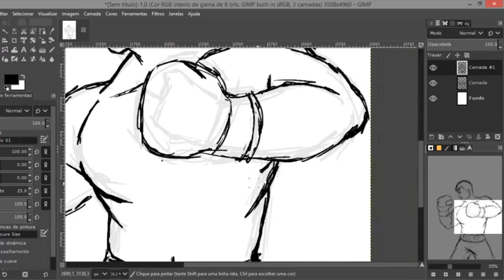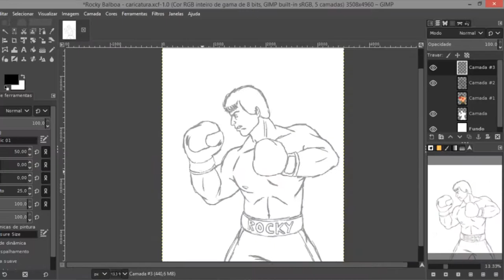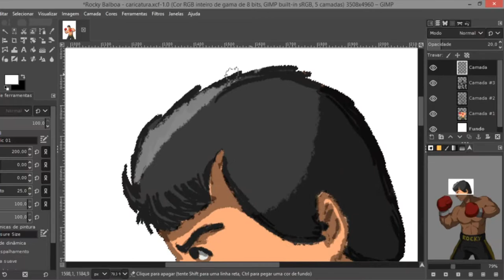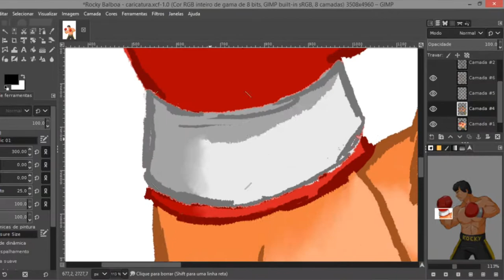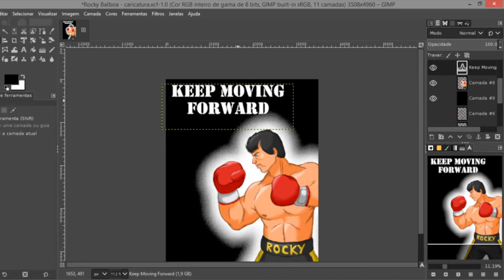Keep Moving Forward - Speedpaint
"You, me, or nobody is gonna hit as hard as life. But it ain't about how hard you hit. It's about how hard you can get hit and Keep Moving Forward. How much you can take and Keep Moving Forward. That's how winning is done!"

Rocky Balboa © Sylvester Stallone/Columbia Pictures